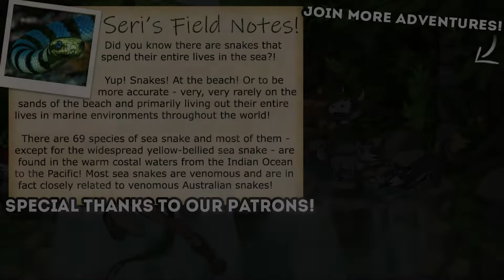Declining Birth Rates Will DOOM Us After All!! 🦉 DotAGE: Angry OWL • #9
💚Join us in CHAOTIC Curiosity!!

🌿💚 Stay curious!! 💚🌿